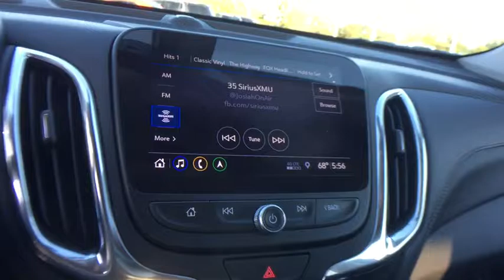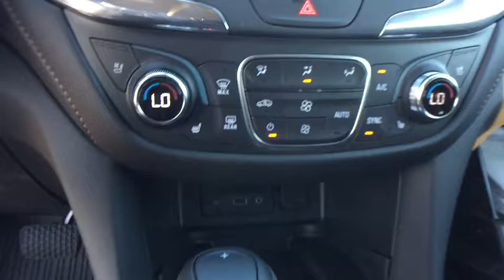2020 Chevrolet Equinox Lansing, Flint, Grand Blanc, Saginaw, Owosso, MI 88789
Midnight Blue Metallic New 2020 Chevrolet Equinox available in Owasso, Oklahoma at Young Buick GMC Cadillac of Owosso. Servicing the Lansing, Flint, Grand Blanc, Saginaw, MI area.

MIDNGT BLU MET 2020 Chevrolet Equinox Premier FWD 9-Speed Automatic 2.0L Turbocharged 4-Wheel Antilock 4-Wheel Disc Brakes, 8-Way Power Front Passenger Seat Adjuster, ABS brakes, Adaptive Cruise Control - Camera, All-Weather Floor Mats, Automatic temperature control, Blind spot sensor: Lane Change Alert with Side Blind Zone Alert warning, Body-Color Trailer Hitch Close-Out Cover, Bose Premium 7-Speaker Audio System Feature, Brake assist, Cargo Mat, Confidence & Convenience II Package, Driver Confidence III Package, Driver Convenience II Package, Dual Stainless-Steel Exhaust w/Bright Tips, Emergency communication system: OnStar and Chevrolet connected services capable, Factory Installed Trailer Hitch, HD Radio, HD Surround Vision, Heated Rear Seats, Heated Steering Wheel, Infotainment II Package, Interior Protection Package (LPO), Power Liftgate, Power steering, Power windows, Preferred Equipment Group 2LZ, Radio: Chevrolet Infotainment 3 Premium System, Rear Parking Sensors, Rear window defroster, Remote keyless entry, Safety Alert Seat, SiriusXM Radio, Steering wheel mounted audio controls, Traction control, Trailering Equipment, Ventilated Driver Seat, Ventilated Front Passenger Seat, Wheels: 19 Bright Machined.brbr22/29 City/Highway MPGbrbrbrCars sell for less in Owosso! Our vehicles move quickly!